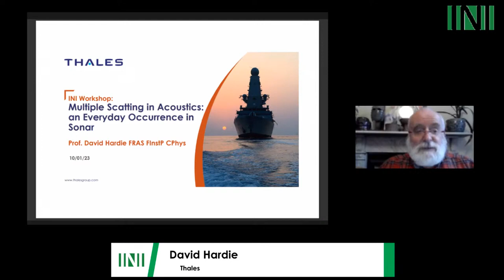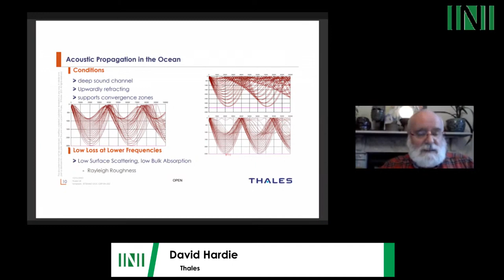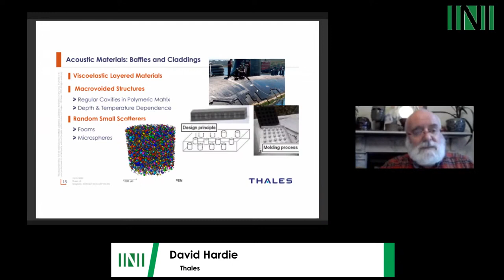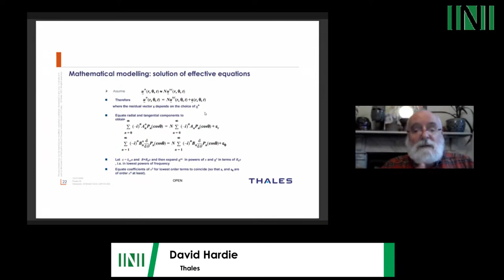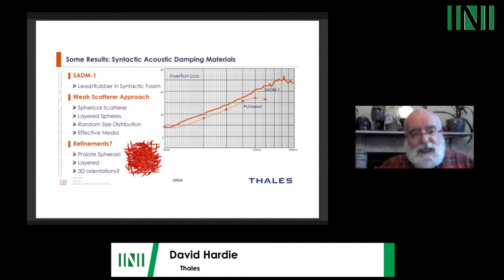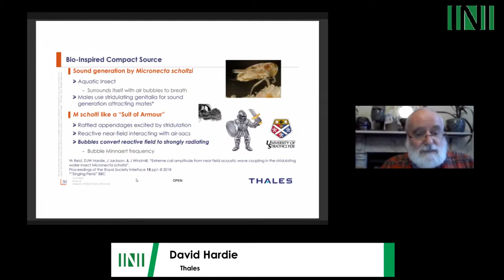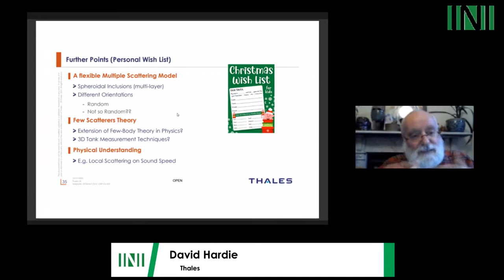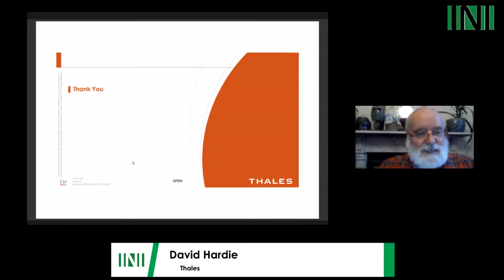Dr David Hardie | Multiple Scattering in Acoustics an Everyday Occurrence in Sonar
Speaker(s): David Hardie (Thales)

Date: 10 January 2023 – 13:45 to 14:45
Session Title: Multiple Scattering in Acoustics: an Everyday Occurrence in Sonar
Event: [MWSW05] Winter School

Abstract: This (largely non-mathematical) talk illustrates how some multiple scattering phenomena arise in the design of sonar devices and their operation.  It outlines ways by which they can be tackled (to some extent) theoretically and experimentally.